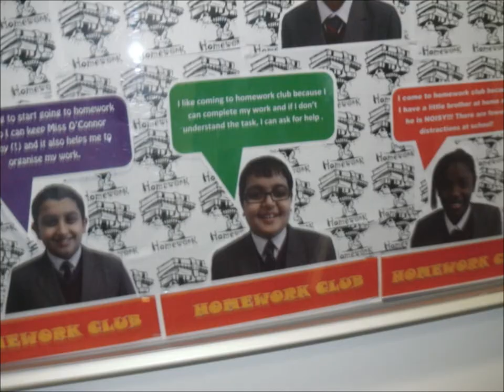HA Movie by Stuart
Ict GCSE final product